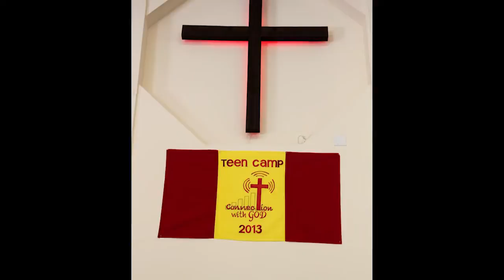Sulamita Teen Camp 2013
ChurchSulamita.org